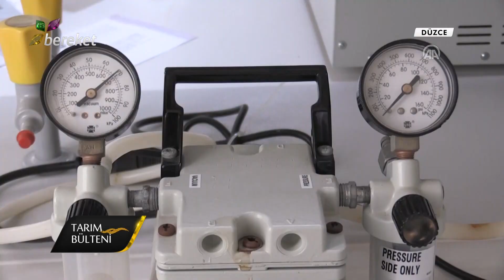Tarım Bülteni - 19.09.2018